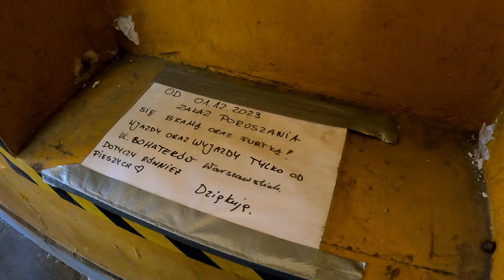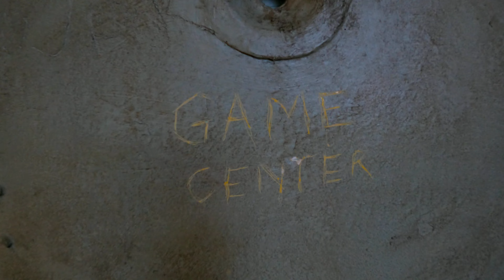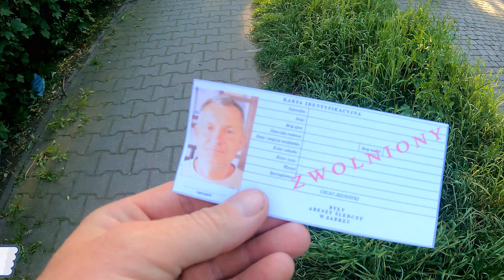Opuszczony były areszt śledczy w Zabrzu